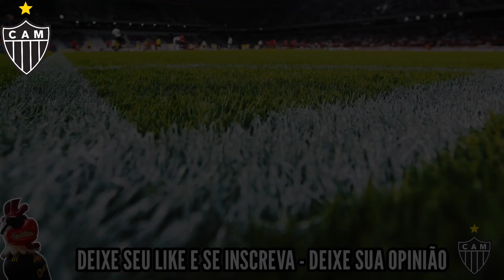💥SCARPA CHEGA AO BRASIL E FALA PELA PRIMEIRA VEZ COMO JOGADOR DO GALO